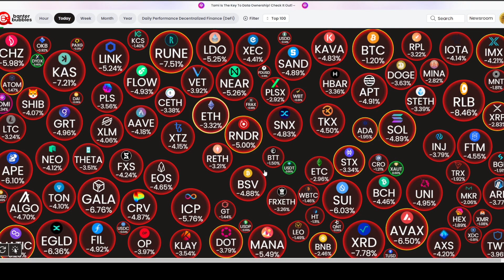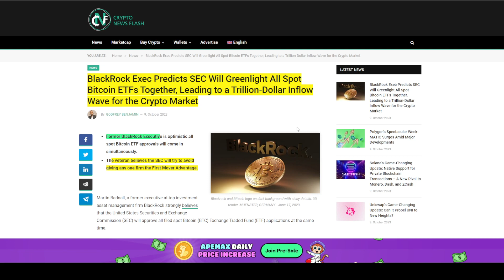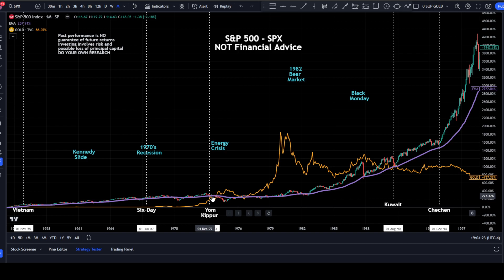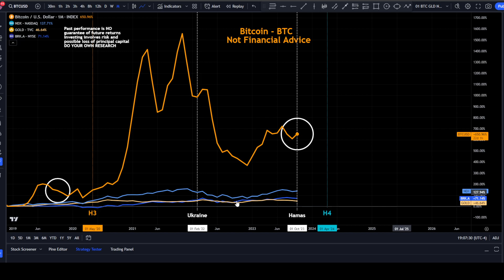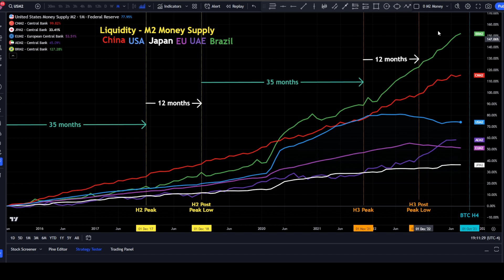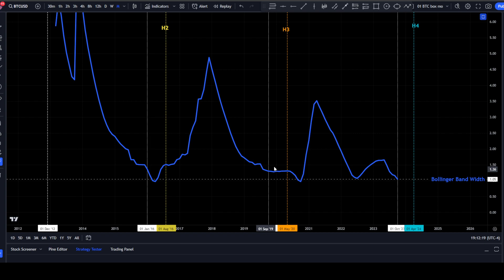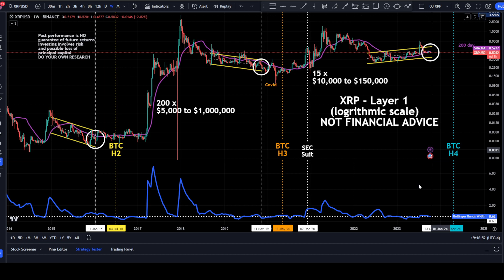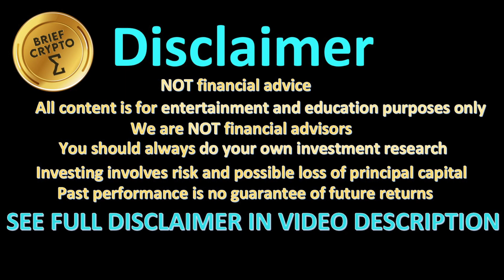BIG PICTURE - BEST BRIEF CRYPTO VIDEO News Talk Action Cycles Bitcoin Price Charts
Brief Daily Video Mon - Fri (LESS THAN 20 minutes)
We SUM up so you don't have to
9-Oct-23